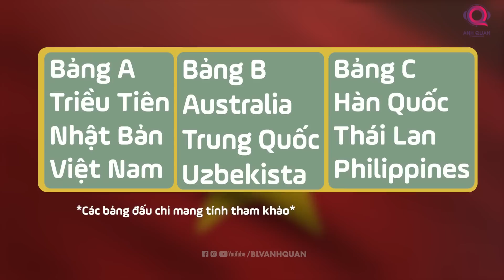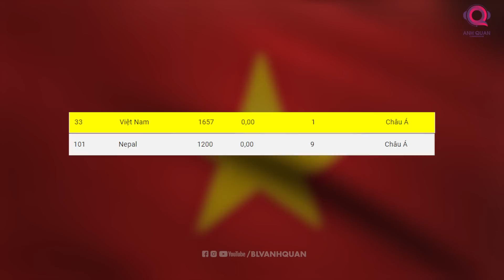HUỲNH NHƯ VÀ CÁC ĐỒNG ĐỘI VỚI NHỮNG THÁCH THỨC: OLYMPIC, HCV SEA GAMES VÀ WORLD CUP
2023 có thể được xem là một năm vô cùng quan trọng của bóng đá nữ Việt Nam khi huấn luyện viên Mai Đức Chung cùng các học trò có quá nhiều những mục tiêu khác nhau. Đây vừa là cơ hội nhưng cũng sẽ là thách thức để những cô gái vàng của chúng ta vừa có thể tiếp tục cho thấy vị thế ở sân chơi khu vực nhưng cũng sẽ là cơ hội để quảng bá hình ảnh bất khuất cảu tuyển nữ Việt Nam ra tới toàn thế giới.